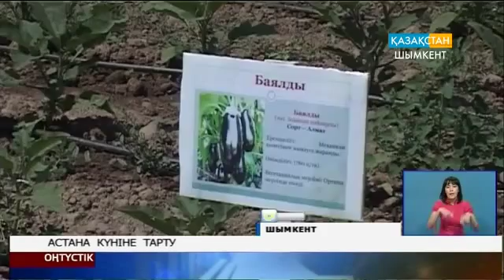Облысымызда биыл Астана күні мерекесіне орай 75 нысан пайдалануға беріледі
Облысымызда биыл Астана күні мерекесіне орай 75 нысан пайдалануға беріледі. Олардың ішінде, біреуі - денсаулық сақтау, үшеуі - спорт және бір мәдениет саласының нысаны бар. Одан бөлек, осы мереке қарсаңында 8 елдімекеннің 17 мыңнан астам халқы ауызсумен қамтылып, 14 ауылдың тұрғыны табиғи газға қол жеткізді.